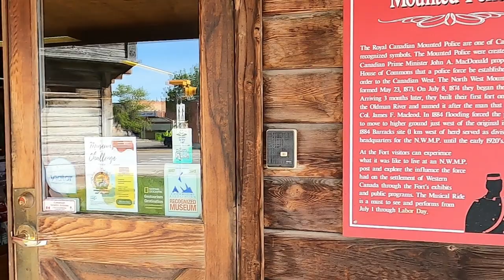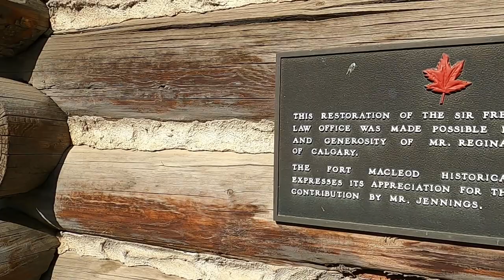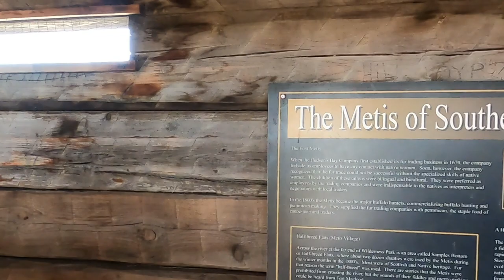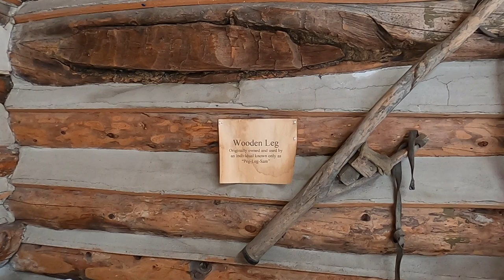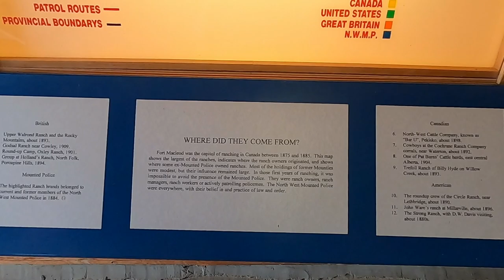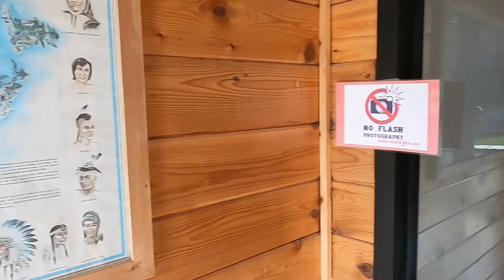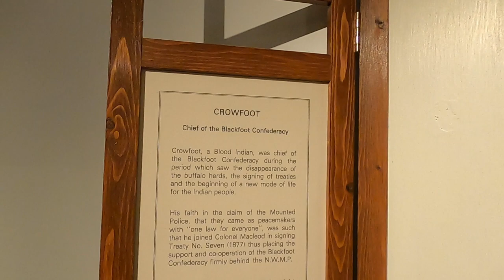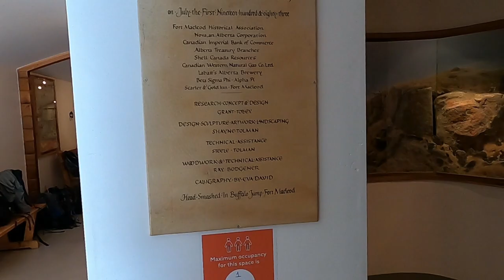The Fort | Museum of the NWMP & First Nations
The Fort Museum is located at Fort Macleod, Alberta and is one of the main attractions in southern Alberta. The museum includes 8 buildings, over 9,000 artifacts, and an archival collection.

Amazon USA
Amazon Canada